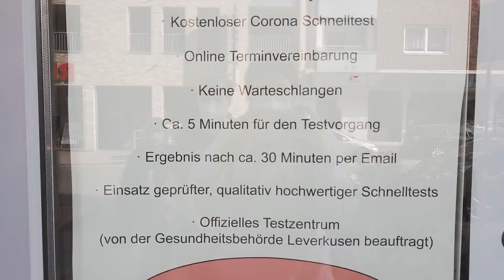Ostertage, Corona-Test und Sonnenschein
Willkommen zum wöchentlichen Wahnsinn.

Familiarium Merch ✂️

NEU HIER?

NOCH FRAGEN?